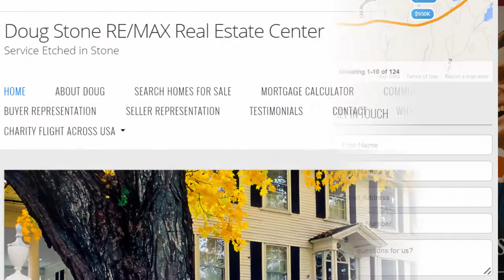Doug Stone - Introducing the new DougSells.com!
Now Introducing the new DougSells.com! With an enhanced property search, detailed community information, and even aerial photos! Check it out

With over 30 years of real estate experience, I can promise you there is no greater satisfaction than helping clients make important transitions in their lives. Real estate provides me the opportunity to help people and impact their lives positively, allowing them to achieve maximum satisfaction for their lifestyle.

Working with first-time home buyers, repeat sellers, and continuing to build a referral-based business drives my passion for real estate. Clients have confidence in my capabilities, enjoy my enthusiasm, and appreciate the fact that I provide a personal level of service.

In my free time I enjoy candlepin bowling as well as participating in community events, including the Appalachia Service Project and the Young Eagles flight program. Traveling is also important to me having visited 49 states, as is enjoying the outdoors, whether it be skiing, hiking, kayaking, or camping.

Best,

Doug Stone

RE/MAX Real Estate Center